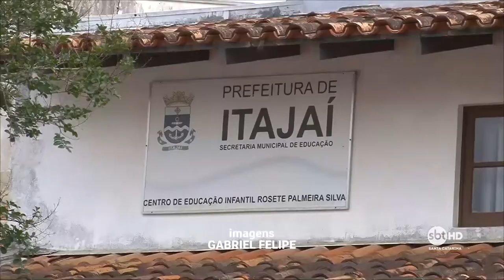Prefeitura de Itajaí acaba com período integral em creches